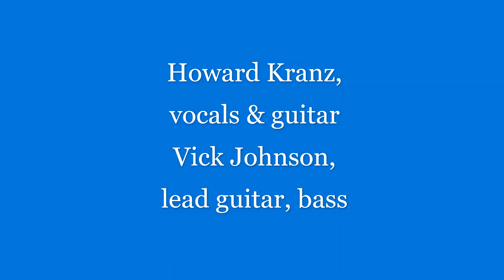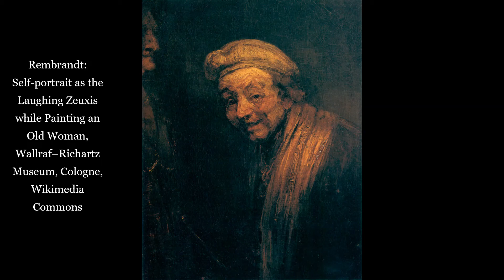When Sally Laughs with lyrics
WHEN SALLY LAUGHS

When Carl laughs, it belches forth like a storm;
and when Arlene laughs, it’s sweet and airy and warm;
and I love it when Laura laughs; it cheers me through and through;
but when Sally laughs, I’ve got to laugh too.

Now when my employer laughs, I try to laugh back, but it sounds like a croak;
and when el presidente laughs, I always wonder who’s in on the joke;
and when the people on TV laugh, I’m glad that they got their cue;

Now this world is a veil of tears, oh yes, it’s a strange and confusing place;
and some days I try to smile,  but I know that I am only distorting my face;
and some days I feel so lost, and I wonder if anything’s true;